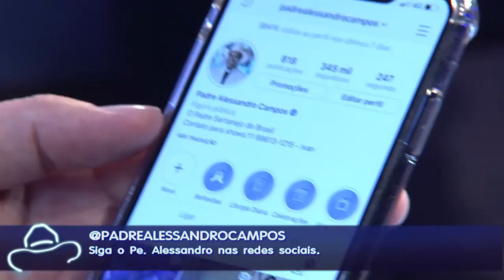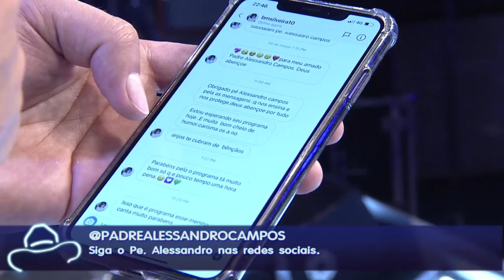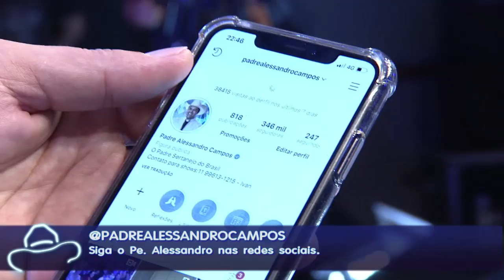Viva a Vida - 19/03/19 - Parte 3